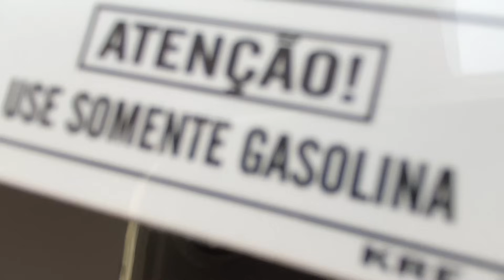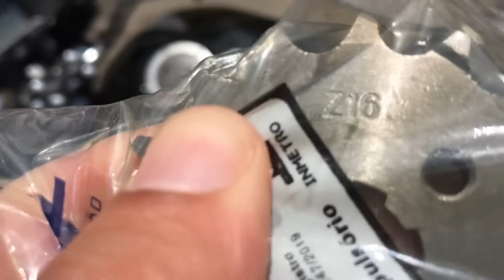TESTEI PINHÃO 16 NA START 160 MEXIDA - COMANDO, DORE SEM FILTRO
Salve minha tropa, se curtiu o vídeo não esquece de deixar aquele gostei abaixo, que é muito importante, para continuar trazendo esses conteúdo chave, se é novo no canal fortalece na inscrição, vídeos todos os dias nesse estilo brabo.🔥🚀

🏷 Use meu cupom: NEYVID
Envia para todo o Brasil 🚚📦🇧🇷

00:00 REGAÇA NO LIKE🔥
1:30 INSCREVA-SE 🙏🏼